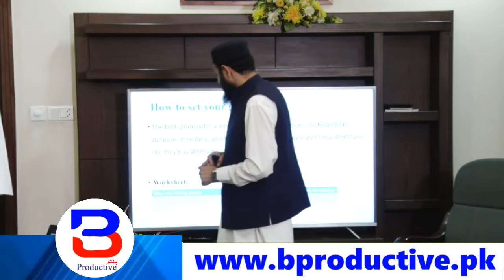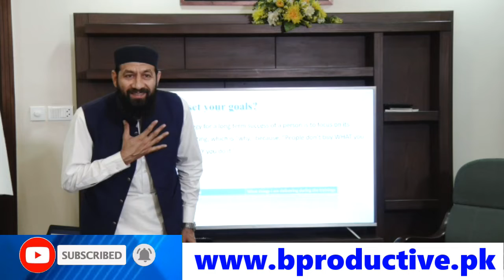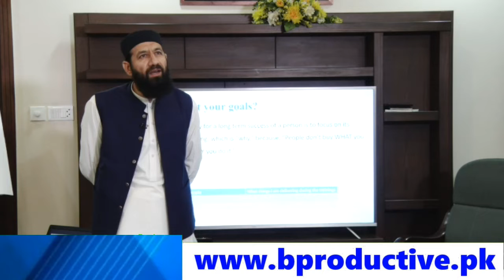The easy way to success - by B Productive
Hello viewers Today Topic is about The easy way to success  by B productive pakistan.